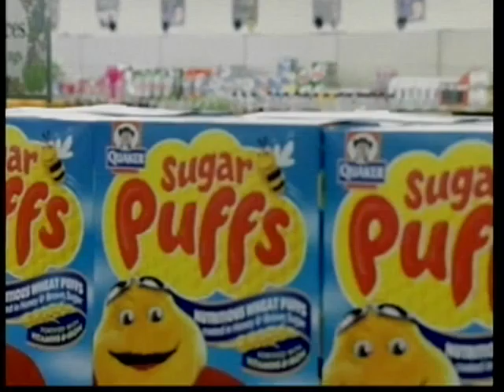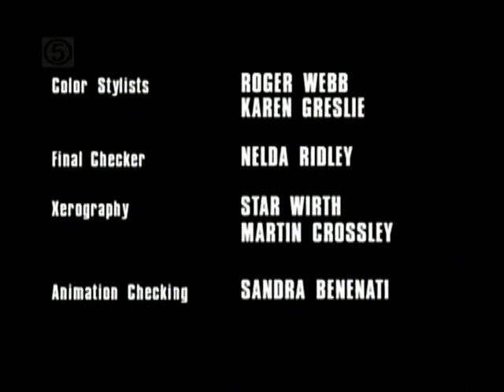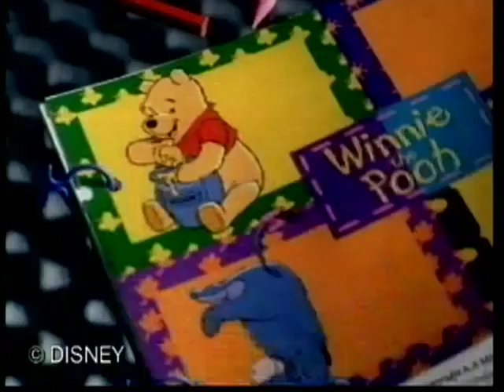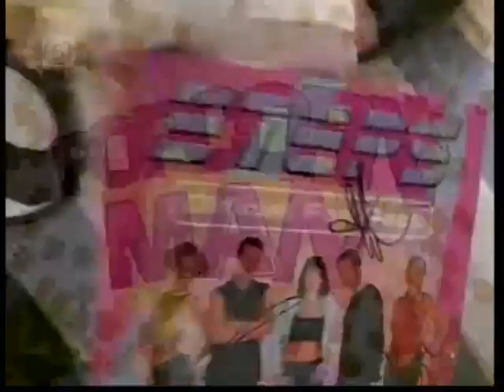Channel 5's Milkshake! - Continuity and Adverts - Saturday 1st December 2001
During The Powerpuff Girls and Babes In Toyland. This also inlcludes rare footage of the movie block that milkshake had in it's early days.